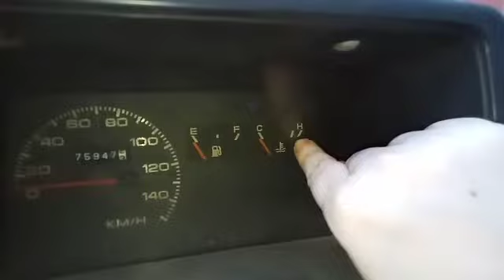Basics of car driving..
Know the basics of car driving..